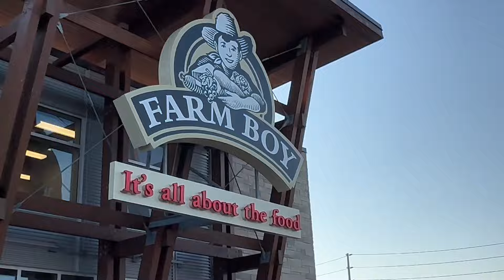Living in my 30’s | back home, catching up on laundry, mini pop kids concert, giving my mom a Shark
hiii cutiee!! Come long for a week in my life.